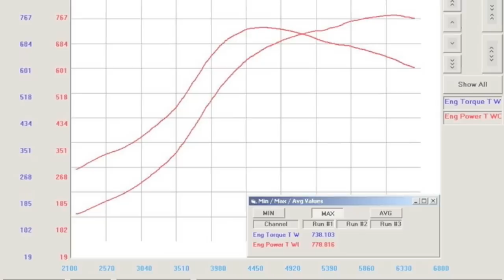SP Engineering: White GTR Dyno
A clip of our R35 back on the dyno pushing for more power. This time around we used Haltech's new firmware update and Q16 (116 octane) leaded fuel.

Boost Level: 1.6BAR

We would like to thank the guys from Haltech (Eric, Nathan, and Jonathan) for all their support.